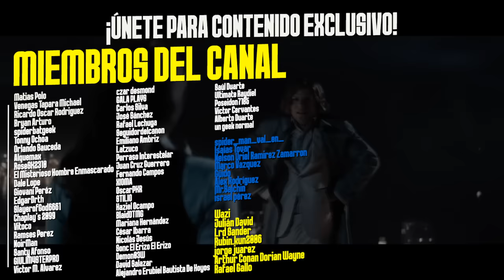¿Por Qué FRACASÓ el DC Extended Universe?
¿Por Qué FRACASÓ el DC Extended Universe?Batman v Superman
DC Universe
Zack Snyder
Dawn of Justice